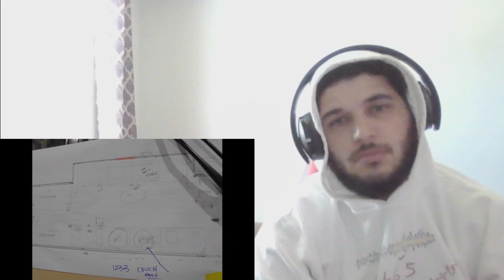Rod Wave - Stone Rolling (Official Video]MIABsReactions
MIABReactions
TikTok Sports : @miabsportsanreactions